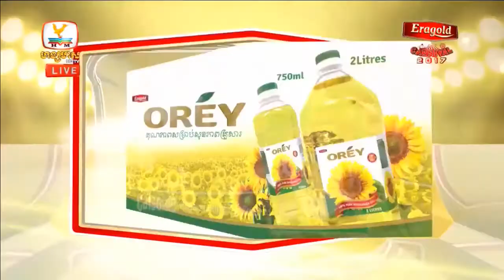Tep boprek Eragold concert 27 august 2017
Tep boprek eragold concert 2017